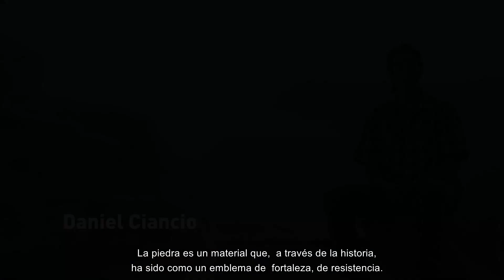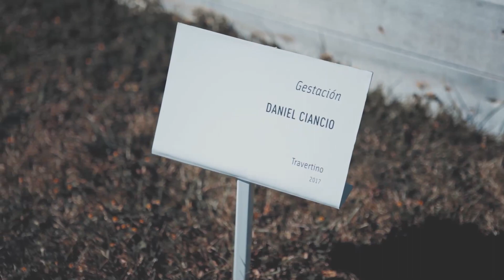Cumpleaños DANIEL CIANCIO